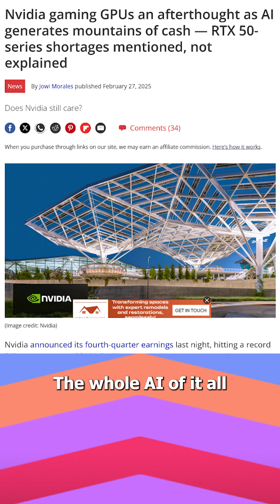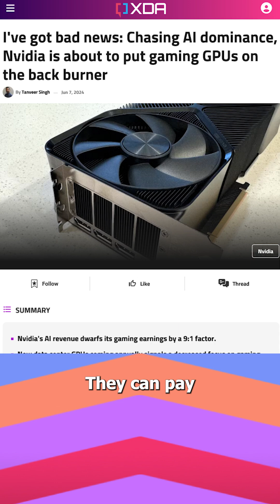Why GPUs Are Pricey in 2025 - Tom's Top 5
In this video:
If you're shopping for a new performance GPU prices seem way above the MSRP. So what gives? We explain with "The Top 5 Reasons Gaming GPUs Are Pricey in 2025."